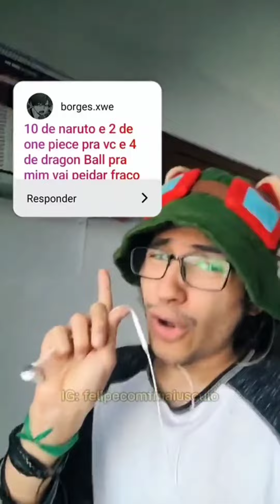COMPILADO - BATALHA DE ANIMES #33 🤬🤬🤬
► Aqui temos um Compilado das Batalhas de Animes que faço nos meus Shorts aqui no Canal! se quiser ver mais é só se inecrever-se!